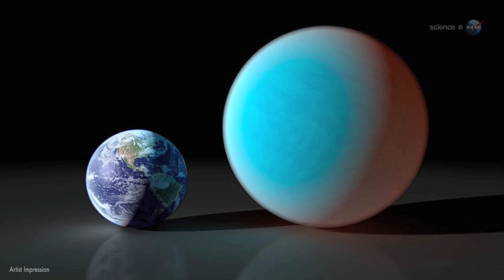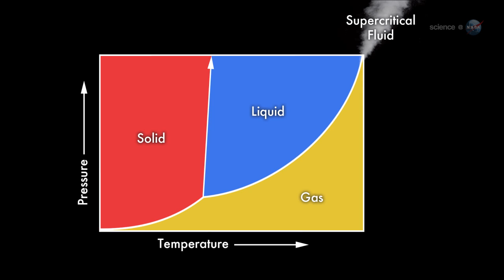ScienceCasts: Re-thinking an Alien World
A distant super-Earth named "55 Cancri e" is wetter and weirder than astronomers thought possible. The discovery has researchers re-thinking the nature of alien worlds.